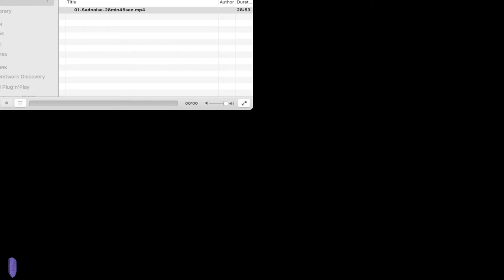01 Sadnoise //// FLASH CRASH fc220806